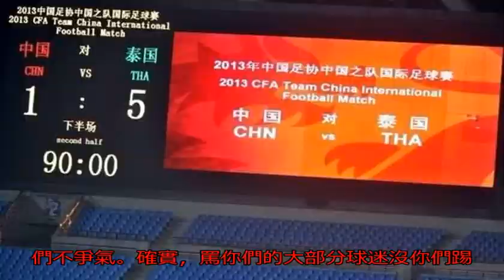文史世界杯：首次進入決賽圈的冰島足球有著怎樣的悠久歷史？_搜狐歷史_搜狐網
原標題：文史世界杯：...